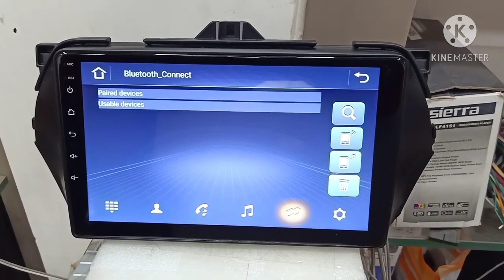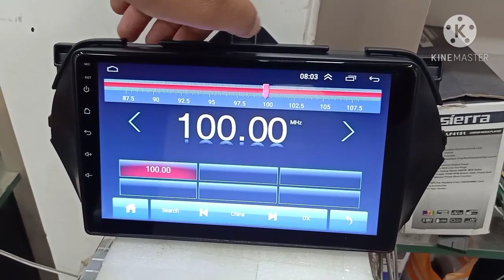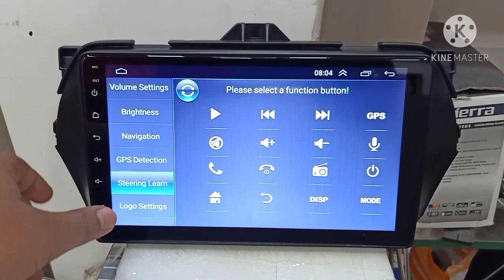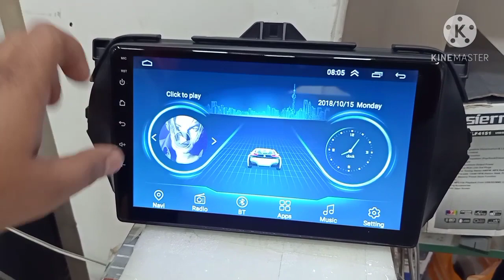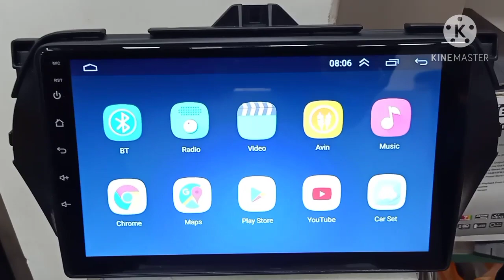Maruti Suzuki Ciaz android car player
Ciaz android player
9 inch android player with GPS navigation function
HD video player
Bluetooth FM USB AUX
Rear view camera support
Mirror link function
IPS display
Gorilla glass screen